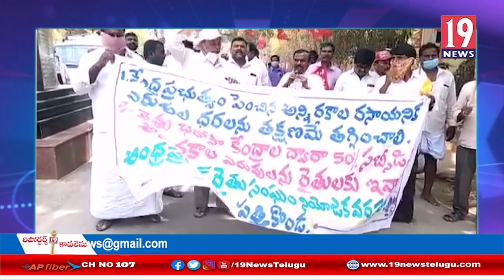పెంచిన ఎరువుల ధరలను వెంటనే తగ్గించాలి పత్తికొండలో రైతు సంఘం ధర్నా: కర్నూలు జిల్లా